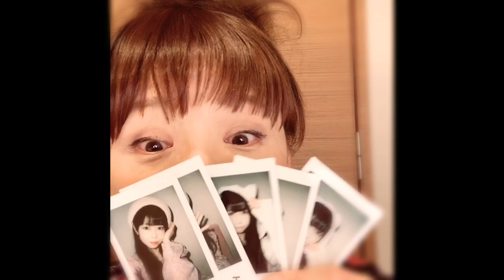【ルンルンルーム】コメント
不定期配信イベント【ルンルンルーム】終了後の感想。

森下純菜さんとのコラボグッズ詳細はこちら。

【宍戸留美】
singer&voice actress.
Eテレアニメで11年目に突入した『はなかっぱ』 でももかっぱちゃんの声を担当しています。
アニメ代表作は矢沢あい先生原作『ご近所物語』幸田実果子、『おジャ魔女どれみ』シリーズ瀬川おんぷ。